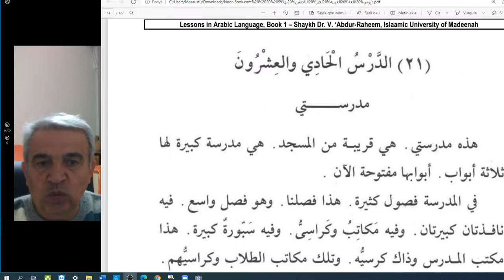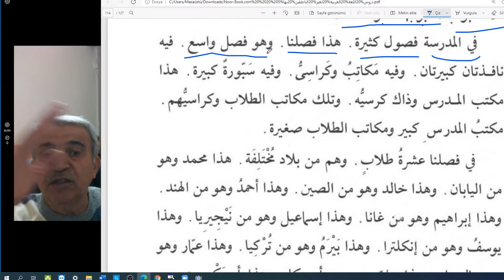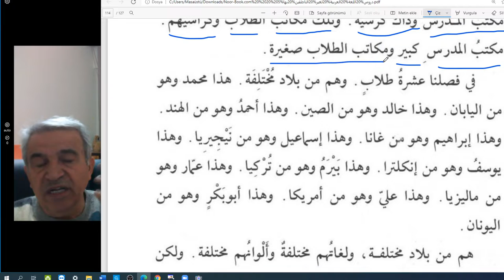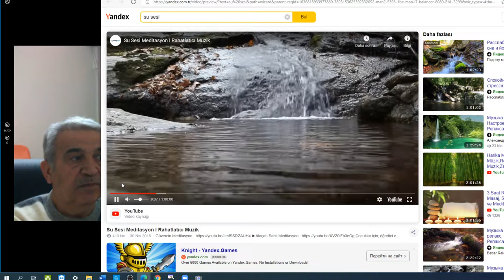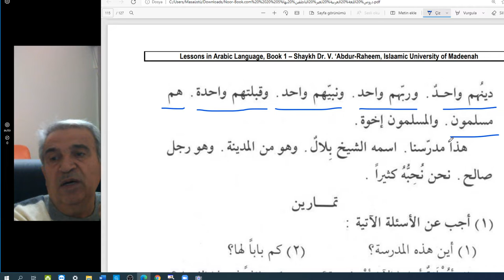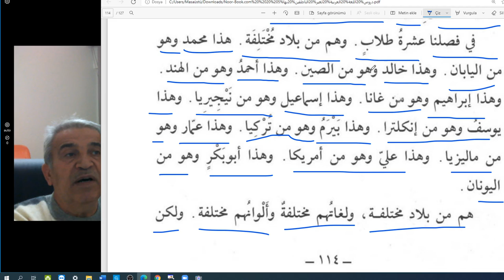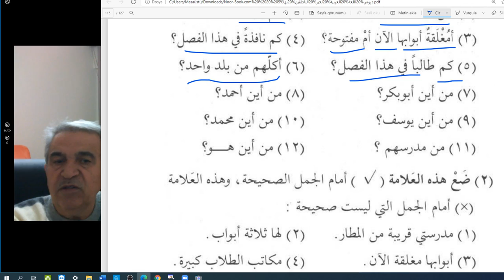Arapça temel dersler-A Kuru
3-10 arası sayılarla ilgili cümleler
sayfa:114-115